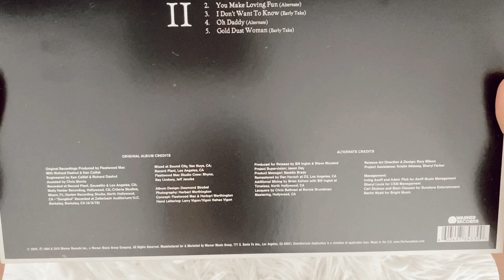fleetwood mac - the alternate rumours (vinyl unboxing) | rsd exclusive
social media ☆彡